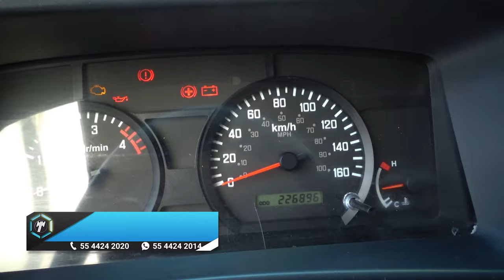Isuzu / ELF 400 / 2009 - 14290